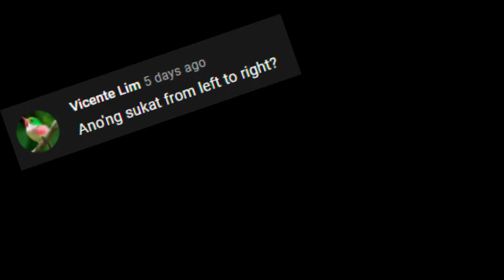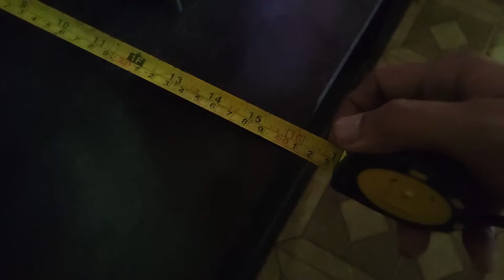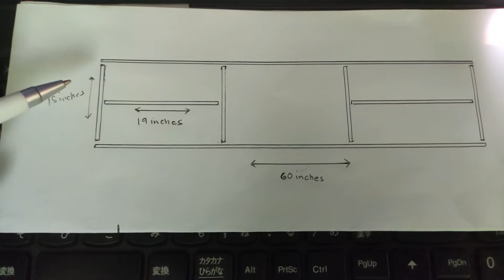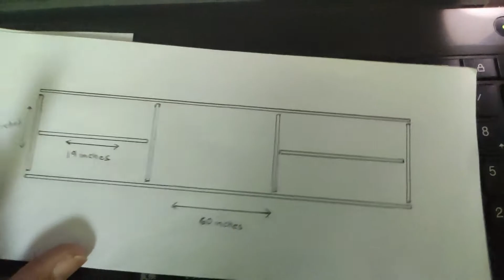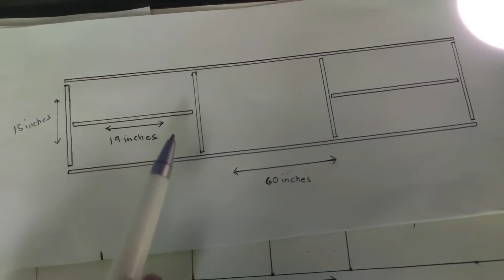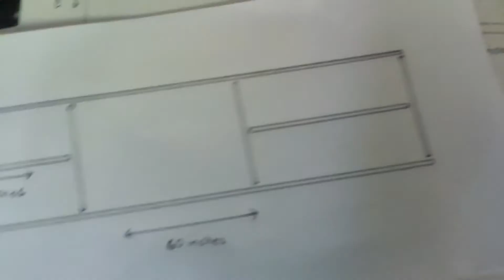DIY TV Table PART 2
Sorry guys nalate Video. mejo bc lang. Naka specific na po yung mga sukat jan. Salamat po sa mga new subscriber and nakaappreciate ng video, pati po sa mga nag ask ng detail. God bless you all